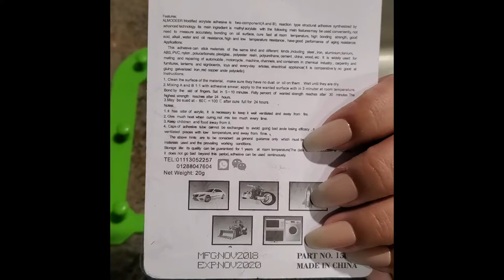Epic Fashion, Skincare, & Home Haul!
Ya'll it's time for another Haul! Fashion, Skincare, & Home goodies! Let's get into it!

My Joom Blog:
1) Download the Joom app
2) Once open, click search "Reviews", and in the search bar in the review section, type my name "Tiffany". My profile face and page should pop up.
3) Click on the 3 drops across from my profile name and then click Follow :)

I upload a Joom product review everyday :)

We are very proud of the companies we work with! Cruelty free, affordable and great products!

💖💖Style and clothing that helps you express yourself, code: TiandNi

💖💖💖💖💖Those gorgeous glitters and that magic liner liquid that can turn any loose eyeshadow into an eyeliner that I love by Styl (Strobe) Cosmetics, code: tinis

💖💖💖💖💖💖💖Want to get in on the action of that Simple Glam Girls Palette that I keep talking about! lol Come check out that and their other palettes and use code: TiNi20 at checkout to save some money :)

Let's Be Friends:
                   - tiandnidiy
                   - tiandnibeauty